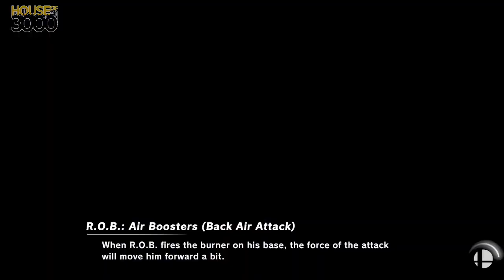[Smash Ultimate] XeNOwifi 23 (W.Semis) - Joshathan G vs Z minus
Joshathan G(ROB Grey) vs Z minus(Luigi Default)

 - XeNOwifi 23
 - Aug 19th, 2020

Venue Fee: $8
Singles:   $7
Doubles:   $5

Venue Address -
21 Ludlow